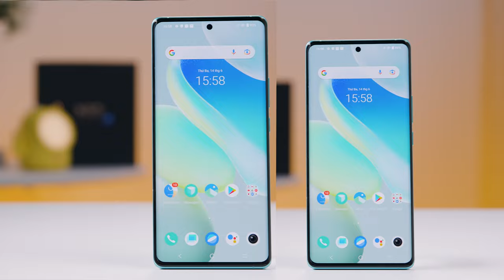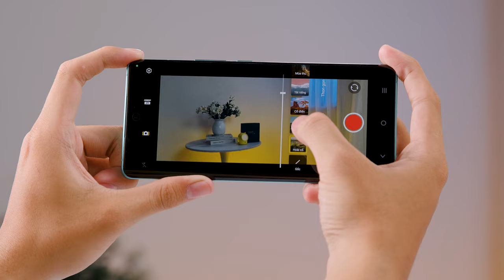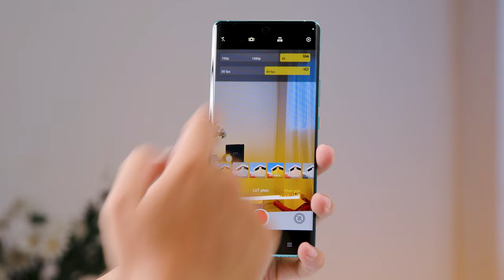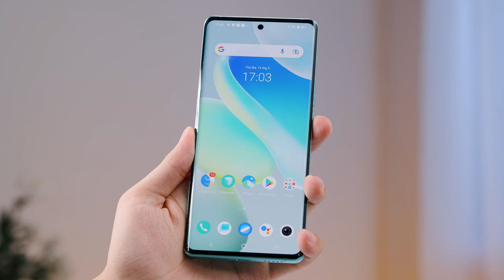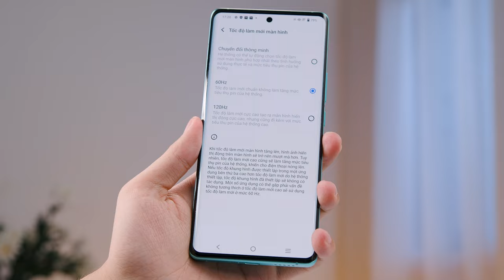Đánh giá chi tiết vivo X80: Xứng tầm với các flagship hiện tại !! | Thế Giới Di Động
Vivo X80 thuộc dòng X80 series của Vivo, mặc dù với mức giá rẻ bản Pro nhưng cấu hình phần cứng lẫn tính năng không hề thua kém gì so với các flagship hiện tại. Hãy cùng xem video đánh giá chi tiết của mình trên đây nhé!!

00:00 - Intro
00:51 - Giá bán vivo X80
01:03 - Pin & camera của vivo X80
04:06 - Cấu hình của vivo X80
05:11 - Màn hình của vivo X80
05:56 - Tổng kết